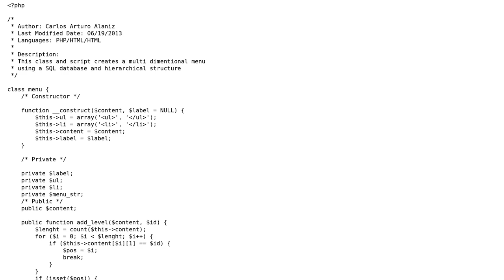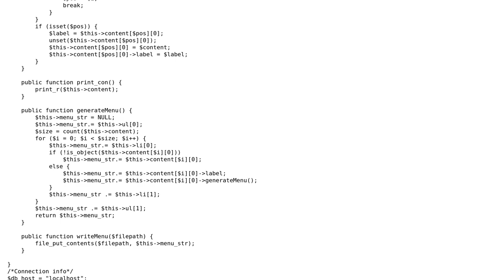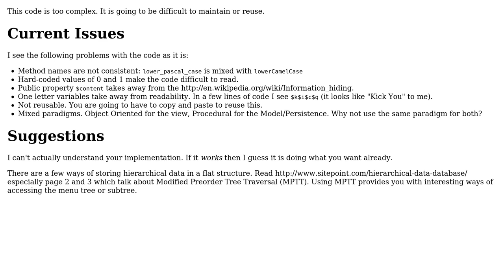Code Review: Storing hierarchical data in a database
With thanks & praise to God, and with thanks to the many people who have made this project possible! | Content (except music & images) licensed under CC BY-SA | Music | Images & others | With thanks to user Paul user Carlos Arturo Alaniz and the Stack Exchange Network Trademarks are property of their respective owners. You are responsible for your own actions.